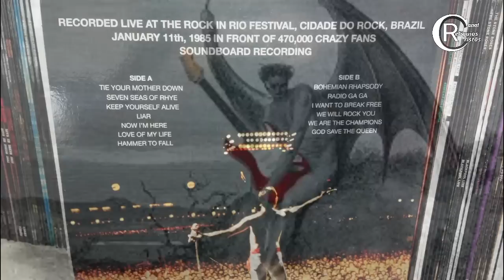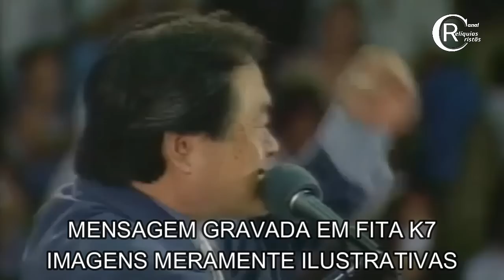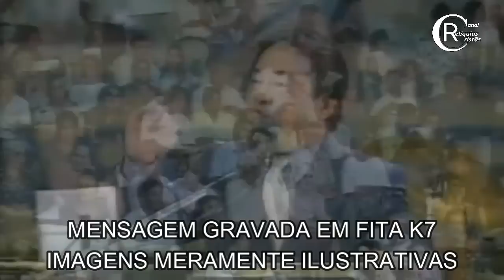EM 1985 NO 1° ROCK IN RIO NO BRASIL, PR TAKAYMA FALOU SOBRE UM MAL QUE VEIO COM ESSE EVENTO!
Em 1985 acontecia o 1° Rock In Rio no Brasil e trazia com ele um grande mal. Pastor Hidekazu Takayama fez um alerta na época, ouça neste antigo registro.